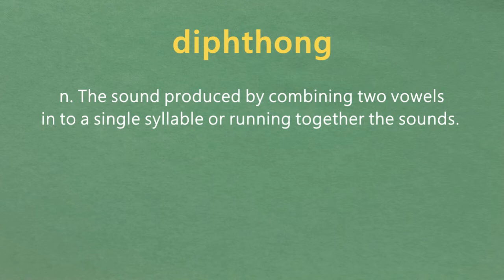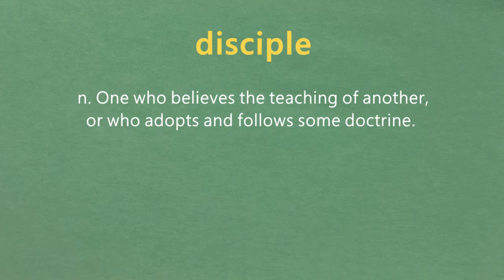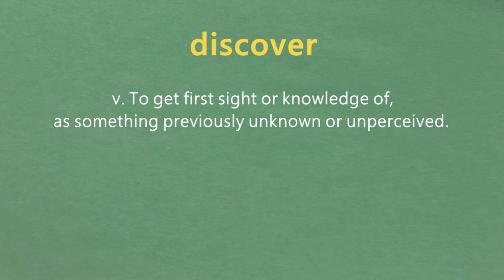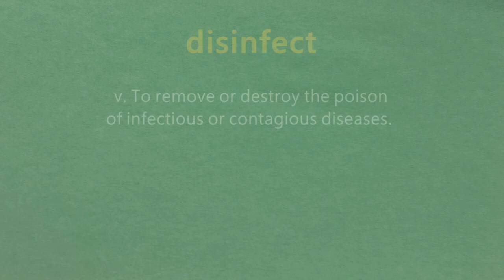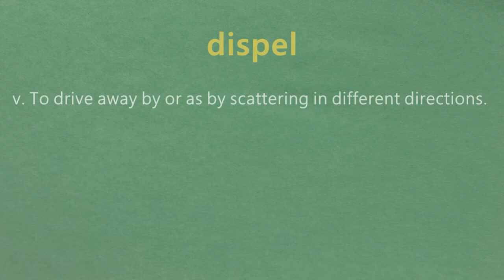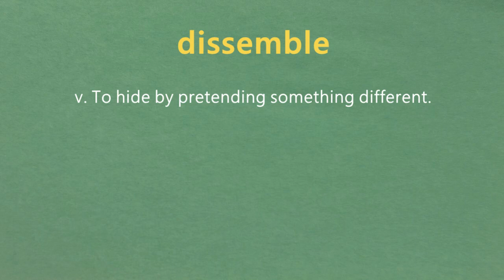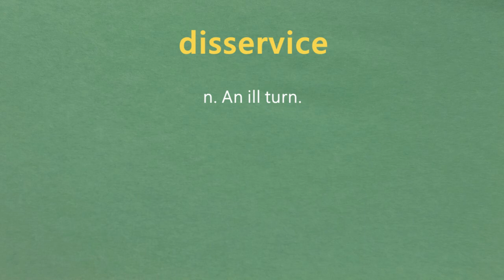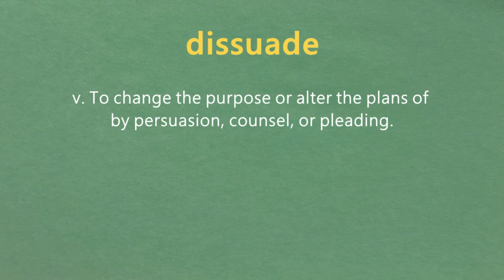5000 SAT VOCA 14 [1301-1400]